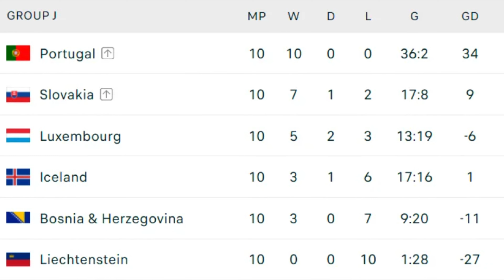Na Euro 2024 nechýba Slovensko a Česko. Koho majú v skupine?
Slovensko a Česko postúpilo v kvalifikácii na Euro 2024. Nedávno prebehlo losovanie základných skupín Eura 2024. Vo videu nájdete kto je súperom Slovenska a Česka, ako aj môj komentár o šanciach na postup. Vo videu si určíme aj to, ktorá Euro 2024 skupina je povestnou skupinou smrti. Skupina smrti sa našťastie Slovensku a Česku vyhla.